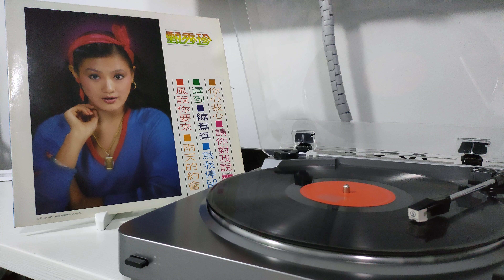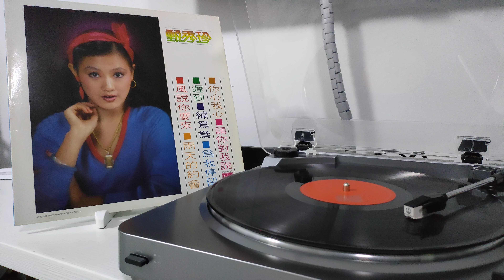甄秀珍 _ 遲到 1982 yr 黑膠唱片 Vinyl Record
甄秀珍 _ 遲到 1982 year
黑膠唱片
東尼唱片公司